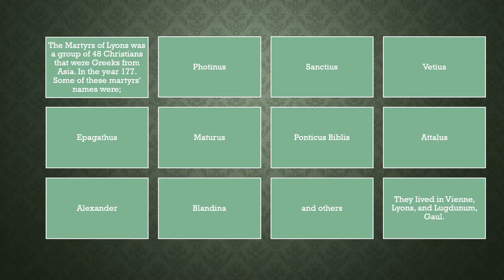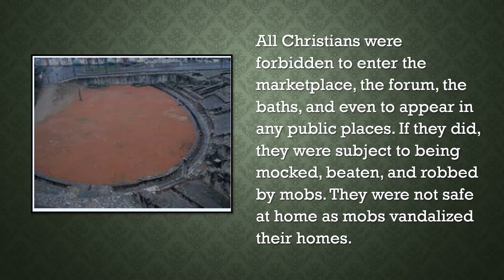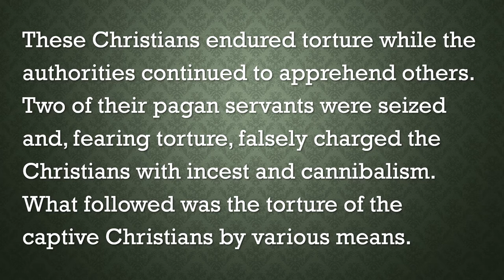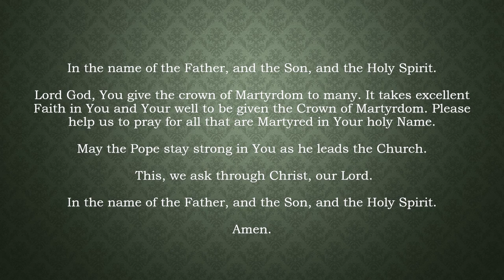Martyrs of Lyons (June 2)